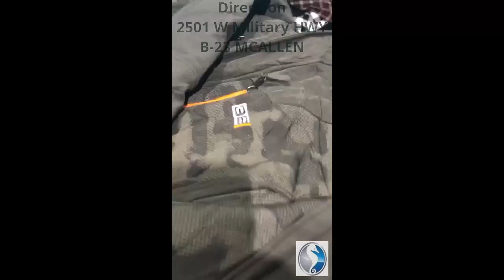ABRIENDO PACA SPECIAL WINTER MIX [RAGS]